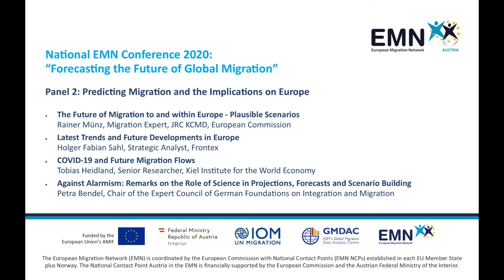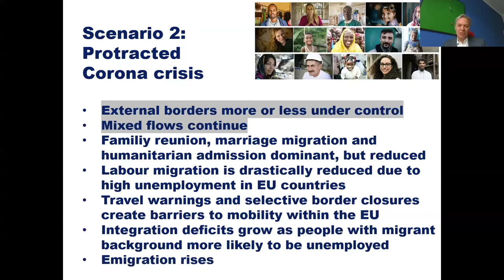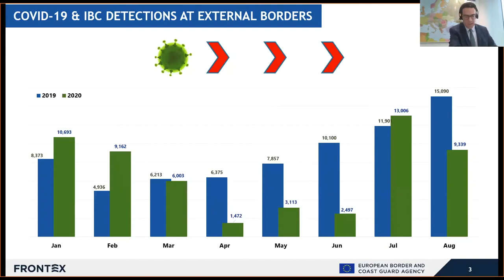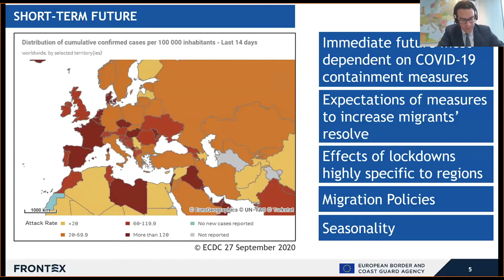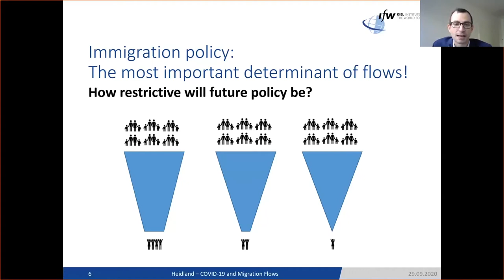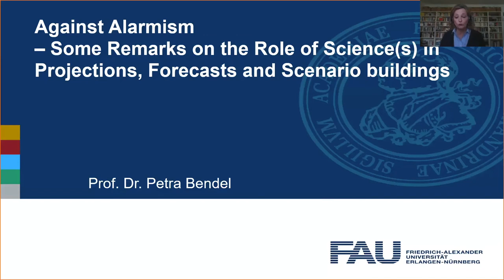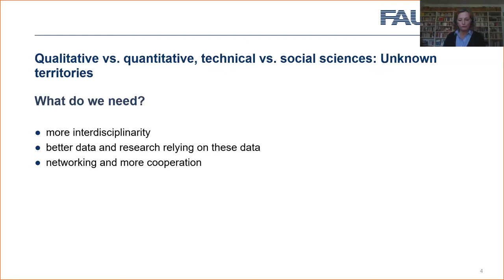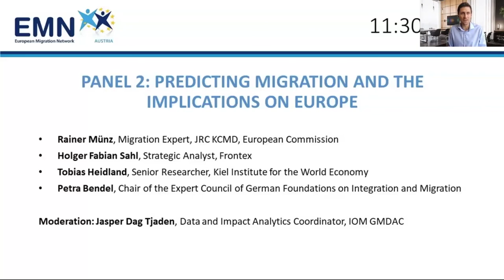National EMN Conference 2020: “Forecasting the Future of Global Migration” Panel 2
This session identifies common components of future migration trends to Europe and challenges of accurately predicting migration, particularly in view of unexpected events such as COVID-19. More information on the event can be found
02:48 - The Future of Migration to and within Europe - Plausible Scenarios; Rainer Münz, European Commission
23:24 - Latest Trends and Future Developments in Europe; Holger Fabian Sahl, Frontex
40:45 - COVID-19 and Future Migration Flows; Tobias Heidland, Kiel Institute for the World Economy
01:01:24 - Against Alarmism: Remarks on the Role of Science in Projections, Forecasts and Scenario Building; Petra Bendel, Expert Council of German Foundations on Integration and Migration